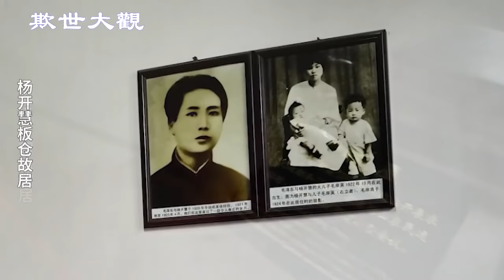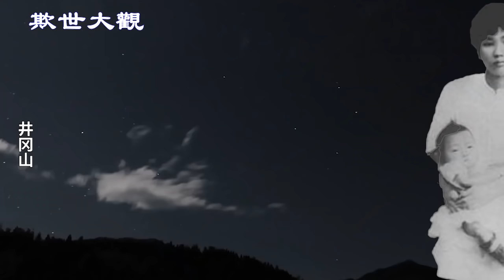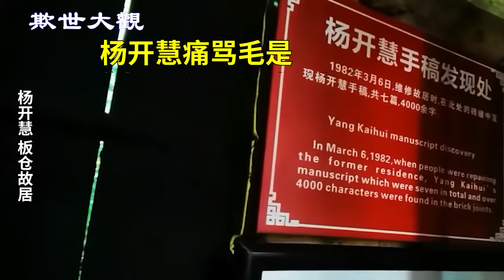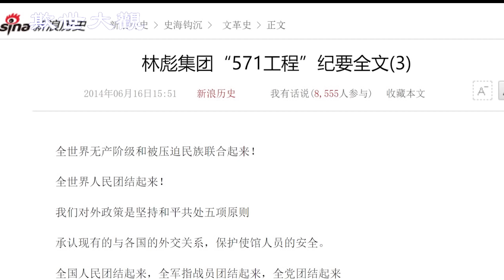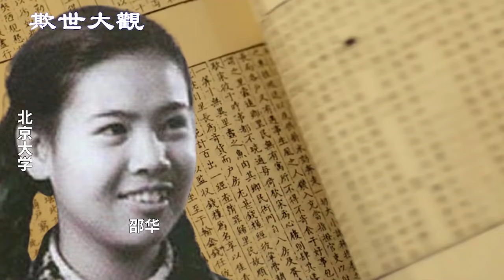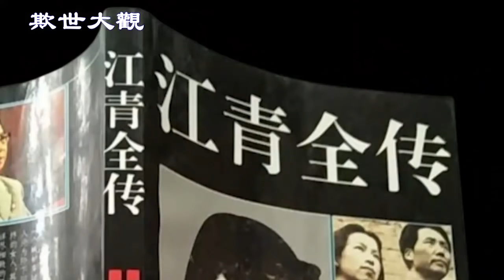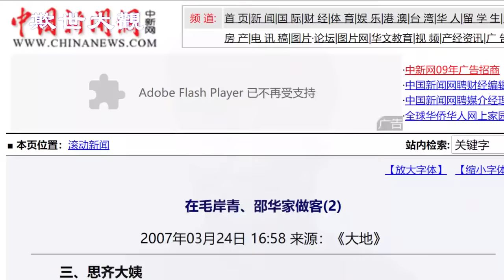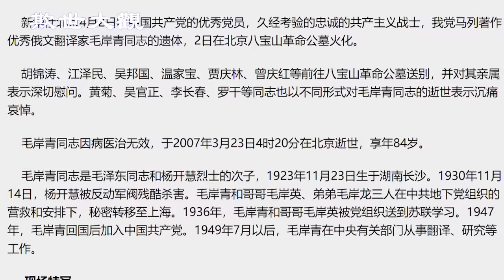【欺世大觀】106C: 毛泽东次子毛岸青, 废太子人生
毛泽东的次子毛岸青，虽然地位显赫但人生晦暗，妻子邵华和儿子毛新宇都各有故事，今天给大家讲讲毛家鲜为人知的故事

✍🏻節目要點：
00:00   欺世大觀
00:10   毛泽东的前儿媳刘思齐离世了
00:56   毛泽东的次子毛岸青，很少得到父爱
01:27   毛泽东被第二任妻子杨开慧称为“生活流氓, 政治流氓”
05:27   毛泽山对杨开慧，毛岸英和毛岸青很冷血
07:02   毛岸英和毛岸青儿时的悲惨遭遇
09:51   毛岸青1957年回国，精神上受到压制，成了废人
14:33   毛岸青和邵华结婚，邵华和毛泽东的关系不清不楚
20:53   毛新宇出生，谁是父亲？毛泽东？毛岸青？另有其人？
22:19   毛岸青是个谦和低调的人